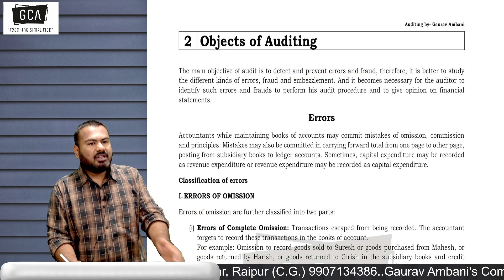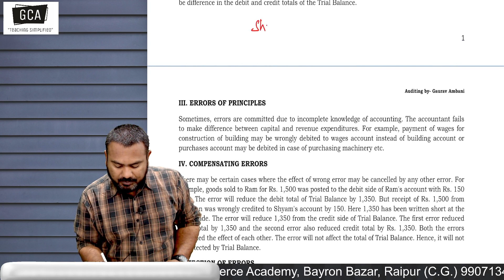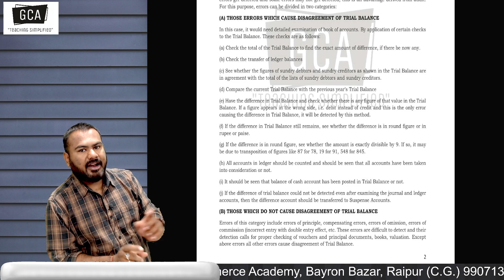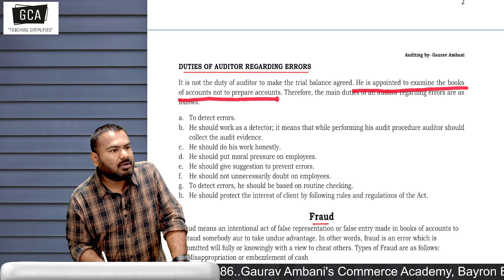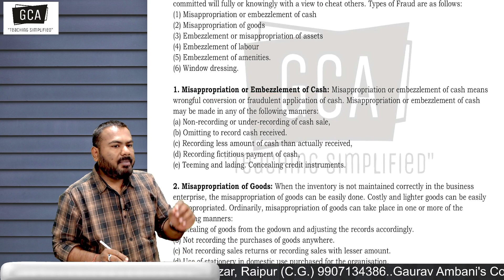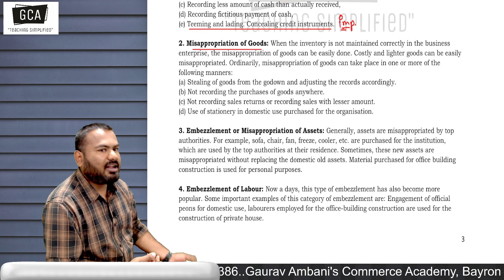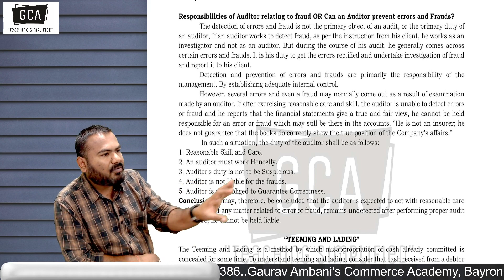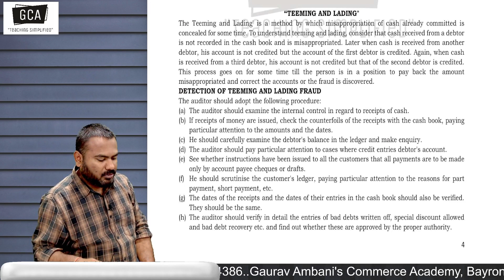CH 02 | Objects of Auditing | Lecture 02